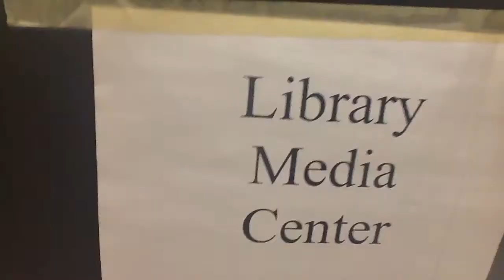Scary Trailer for Trumbull High School - ELL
a project for ELL
trailer for Trumbull High School